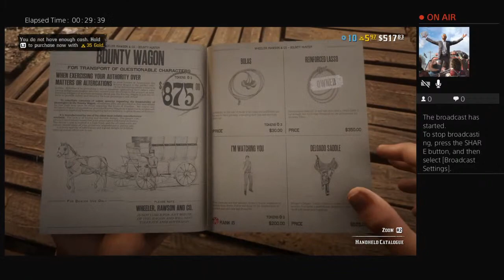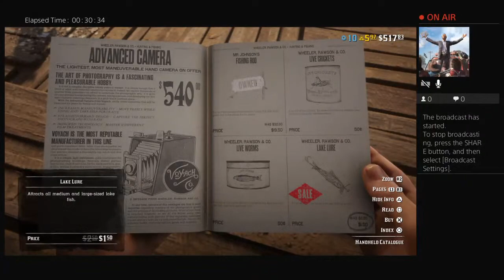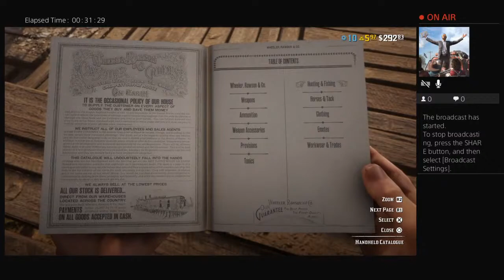Red Dead Online ft. Green Team Gaming Ep. 1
Basically a little of anything and everything the Green Team can get into. Ft. myself aka Mean Gene, aka Big_Kountry178 on PS4 and Steam, my brother codywright123, and my cousin Joshua Samples.  Be sure to check them out too.